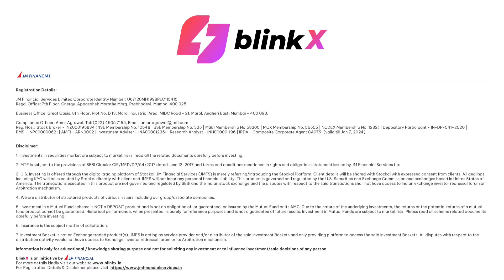Pre-market with blinkX | Sensex & Nifty Market performance | 22 June 2023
Pre-market with blinkX | Sensex & Nifty Market performance | Stock in News

Stay informed and make smarter investment decisions with real-time data and analysis on the latest Stock Market Indices.

Explore the trends, track your favourite indices, and start optimizing your portfolio today

Timestamp

0:00 - Introduction
0:15 - Sensex Nifty performance
0:40 - US markets performance
0:49 - Asian markets performance
0:54 - SGX Nifty indication
0:59 - Top 3 stocks